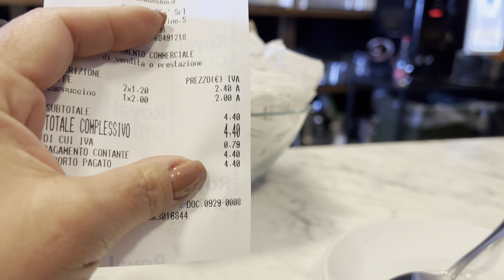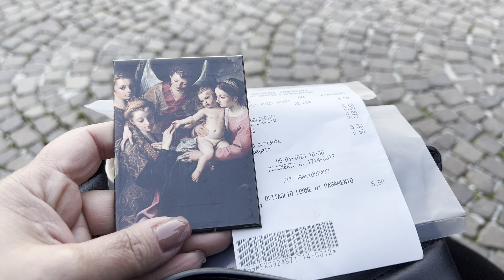FOI UM DIA ENCANTADOR/ CERTOSA DE SAN MARTINO / MUSEU CAPODIMONTE/ORLA DE NAPOLI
LINK PARA COMPRA DA CANECA  DO CANAL PROFISSAO DONA DE CASA